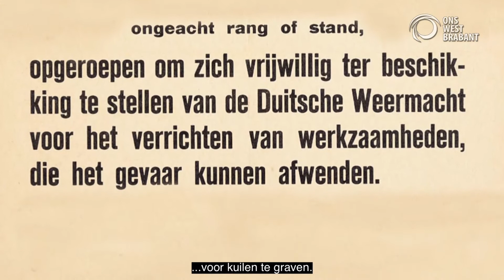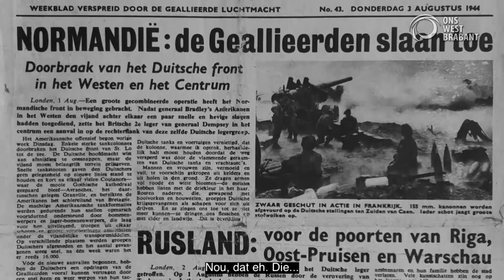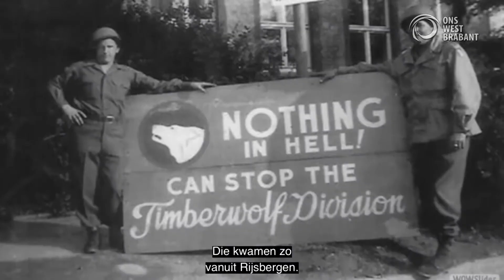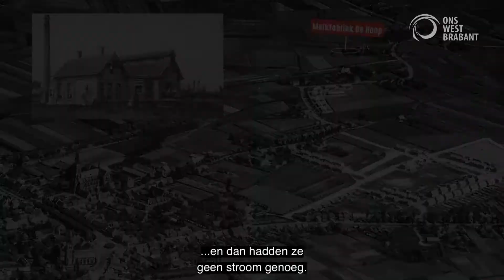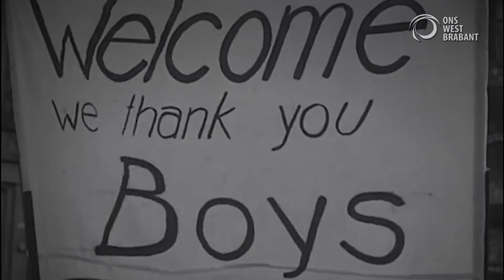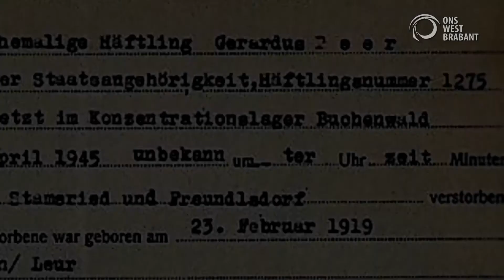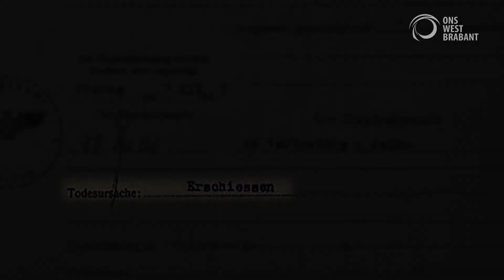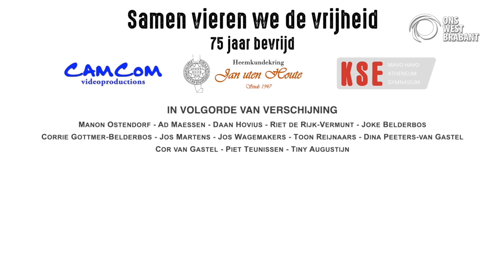Samen vieren we de vrijheid | Deel 5: de bevrijding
Deze week kun je op Ons West Brabant TV kijken naar de documentaire “Samen vieren we de vrijheid!”. In samenwerking met de Gemeente Etten-Leur wordt er in 6 afleveringen wordt er teruggeblikt op de oorlog en de bevrijding van Etten-Leur met o.a. ooggetuigenverslagen en echt gebeurde verhalen,  teruggekeken op Etten-Leur ten tijde van de Tweede Wereldoorlog.

Elke dag staat één specifieke aflevering centraal. Bijzonder is de installatie van twee unieke herdenkingsornamenten: twee Stolpersteine, ter nagedachtenis aan omgekomen Joodse inwoners van Etten-Leur.

De 6 afleveringen worden van maandag 2 november t/m zondag 8 november uitgezonden en elk uur herhaald op Ons West Brabant. We zijn te ontvangen via Ziggo (kanaal 44), KPN en Telfort (kanaal 1473), T-Mobile (kanaal 857), Caiway (kanaal 12)

De documentaire is de afsluiting van de afgebroken viering rond 75 jaar bevrijding van Etten-Leur.